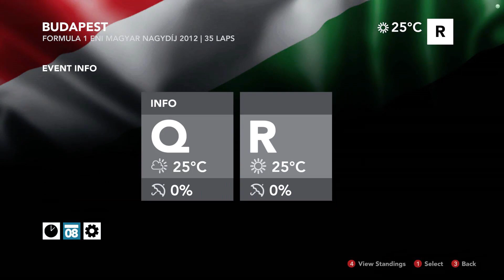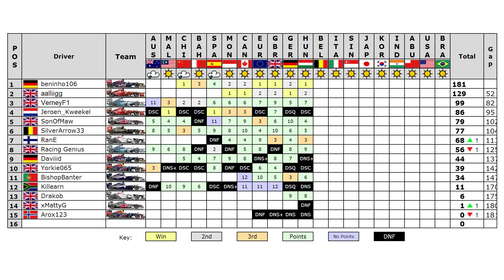F1 2012 - ARL League Race Edit - Hungary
In this video I have my sixth race with Apex Racing League. It is qualifying and the race around the Hungaroring in Hungary.

Add me!

This game is being played on PC with max settings. I have got it on legendary with all assists off. I use the Logitech Driving Force GT with everything set to 0% barring 10% steering linearity.